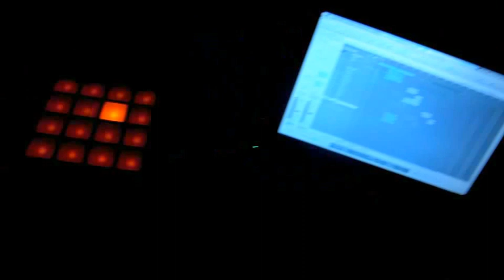Cee Dub - Der Positive Funke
Beat by Mr. Green: